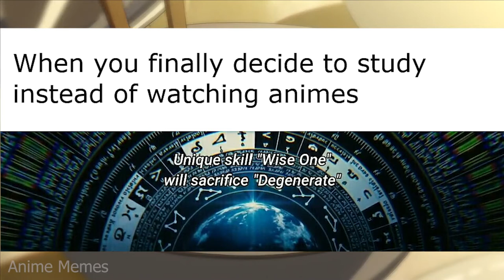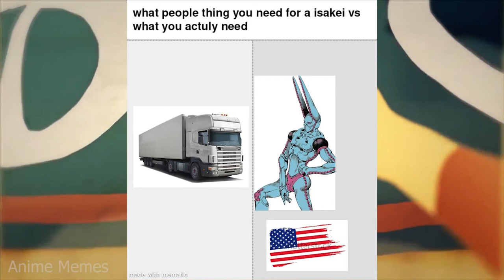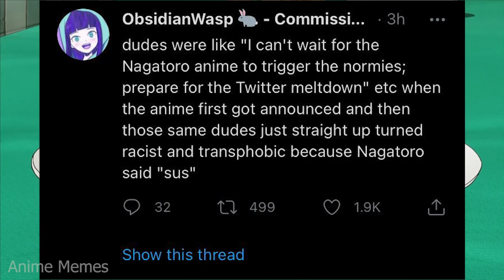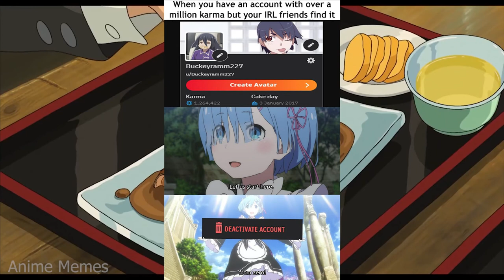ANIME MEMES ~ Girl after watching Jojo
animememe
animememes
anime meme
anime memes

Sauce:
r/animemes

I DO NOT OWN MEMES IN THIS VIDEO